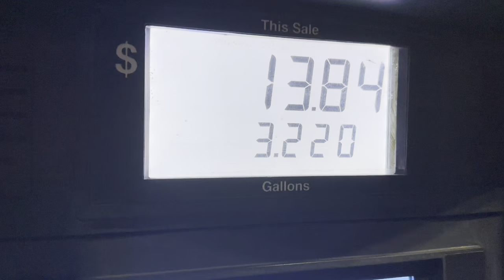I bought the cheapest Honda CBR600RR in Florida